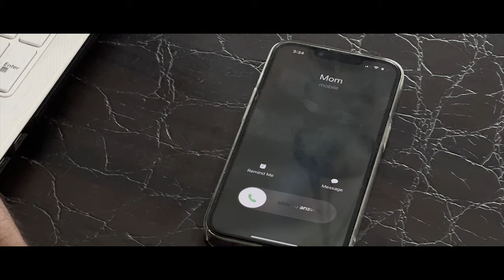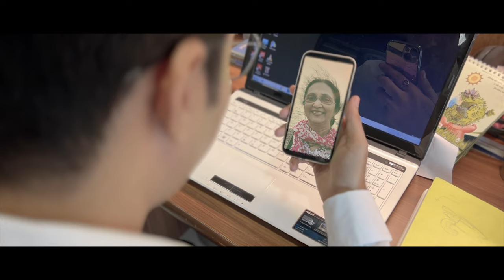Koi Shaq? || कोई शक || Short Film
कोई शक- A short Story! “Behind every young child who believes in himself or herself is a parent who believed first!” जैसे जैसे हम बड़े होते है हम ये सच भूल जाते है! और अपने माता पिता को अपनी बदली सोच से देखना शुरू कर देते है।Here is a short story to express how? Please watch KoiShaq and share it with your family and friends! 🙏😍

Director: Shamik Banerjee
Script : Vishal Kaushal
Actors: Neetaa Dalal | Divija Gambhir |  Pankaj Bijlani
Casting : Actor Prepares